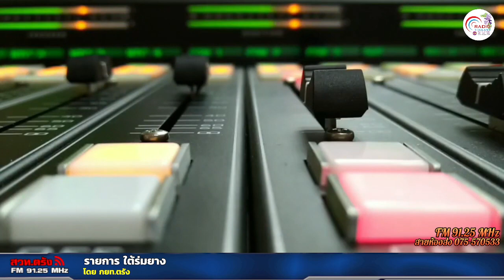รายการใต้ร่มยาง+08 09 2566